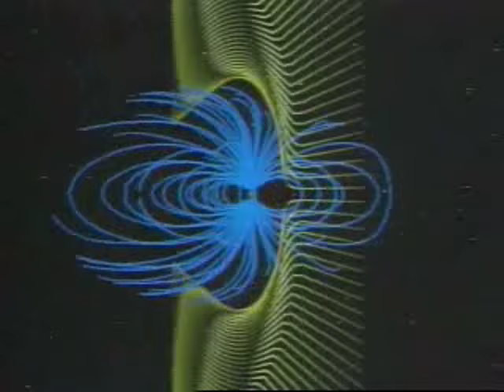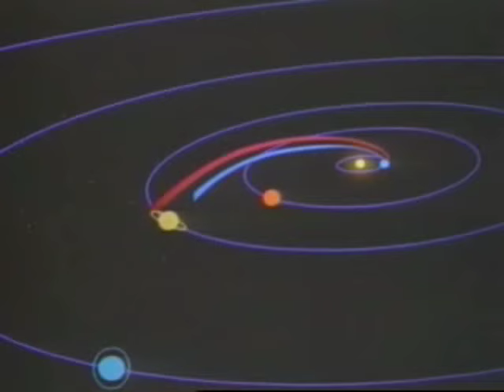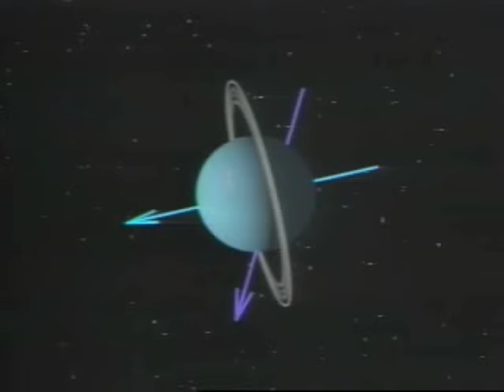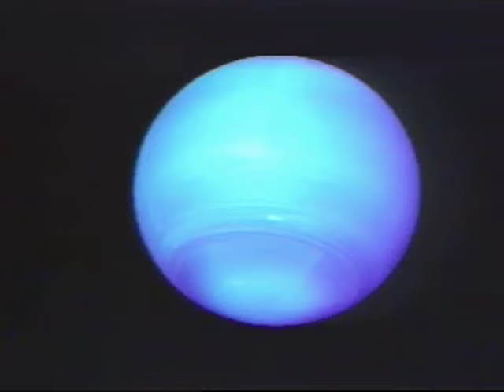Voyager: The Grand Tour - Classic Documentary | Video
- a video account of the twin Voyager spacecraft and their journeys to the outer planets of Jupiter, Saturn, Uranus and Neptune.